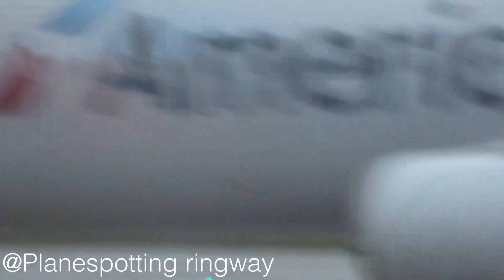VERY EARLY MORNING TERMINAL PLANESPOTTING AT MANCHESTER AIRPORT | 26/10/19